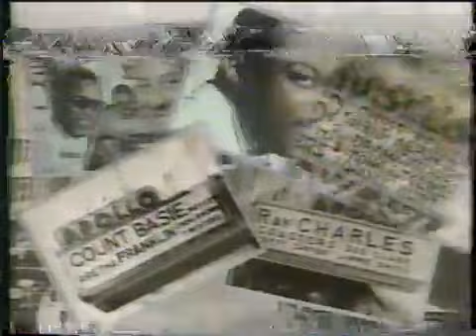New Kids on the Block - Connie Chung Interview